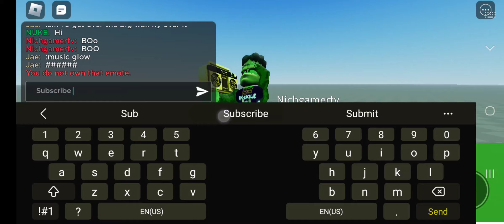Playing Big Wall 🧱 At Chuck E. Cheese's Copperfield TX